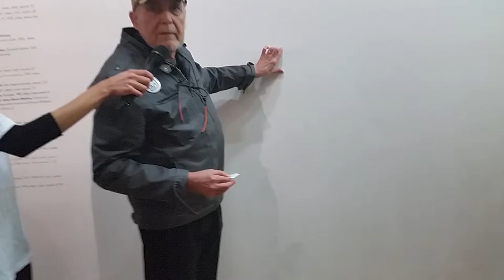Fred Forest - PerformanceParticipativeSmartphone 1 20151101 160837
Fred prépare l'expostion bilan de sa carrière artistique au printemps 2017, au Centre Beaubourg de Paris